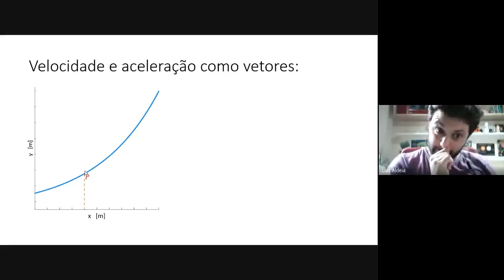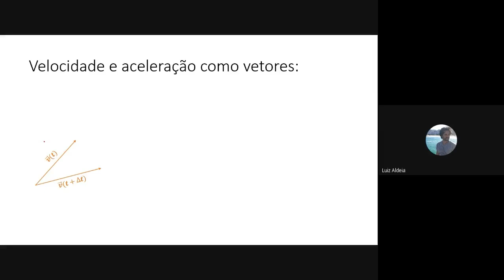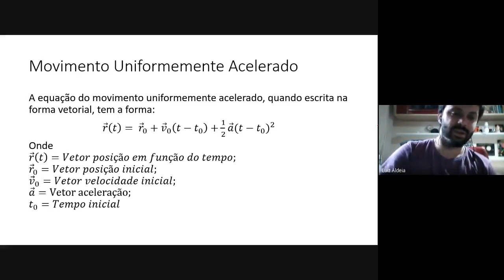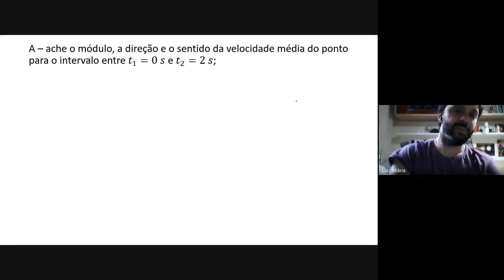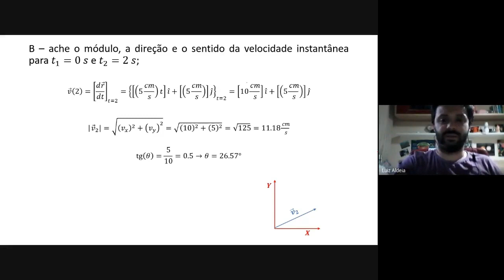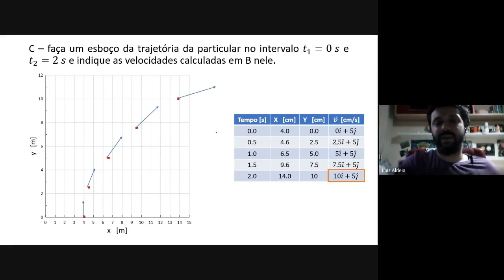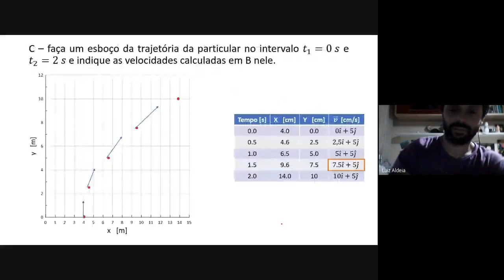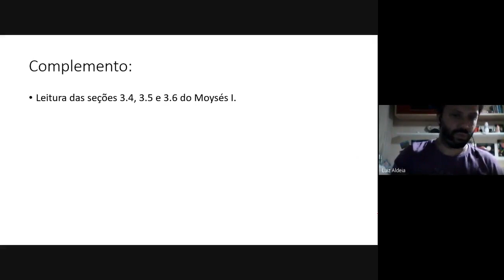Aula 5 - Lançamento de Projéteis, parte 1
Monitoria complementar ao curso de Física I - UFRJ